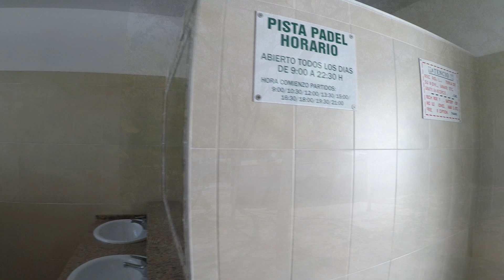ASÍ ES POR DENTRO EL CAMPING FUENTE DEL GALLO - CONIL -CÁDIZ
Camping cerca de lasa calas de Roche, la cala del aceite en Conil y Caños de Meca. Piscina grande, zona de césped, zona de comer con mesas y bancos.

@FOTORRUTEANDO ando​

Pásate por nuestro Blog y encontraras más post de lugares y destinos interesantes

UN FUERTE ABRAZO Y MIL GRACIAS.